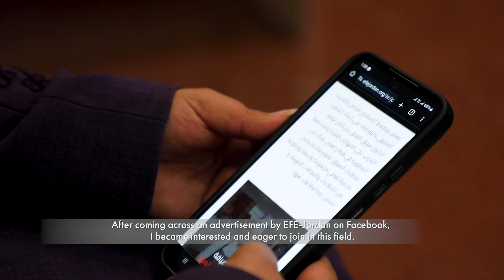Angham Al-Rawi: STEP Success Story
تعرفوا على أنغام الراوي أحدى خريجات مشروع برنامج التعليم والتدريب على المهارات (STEP) ، والتي تمكنت من تطوير مهاراتها ورفع كفاءتها  للتناسب مع متطلبات العمل في قطاع التجميل ، هذا المشروع ممول من البنك الإسلامي للتنمية وصندوق عبد العزيز الغرير لتعليم اللاجئين والمنفذ من قبل مؤسسة التعليم لأجل التوظيف الأردنية بالتعاون مع سبارك.